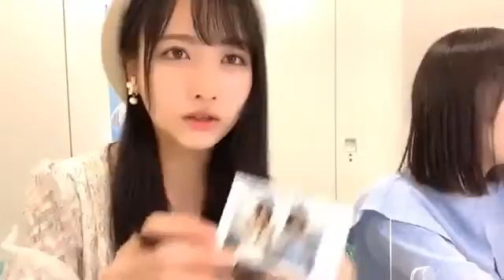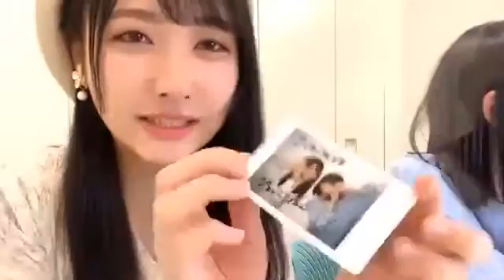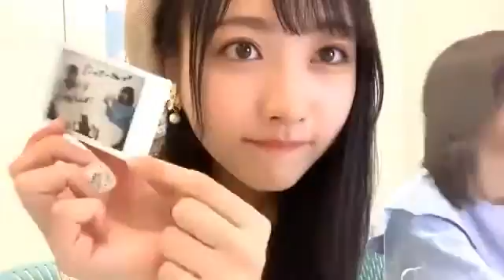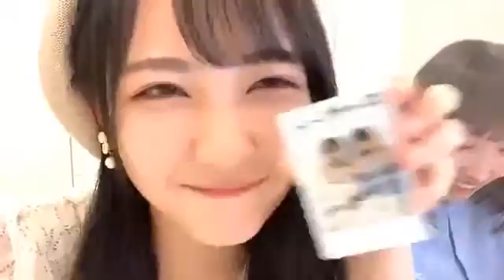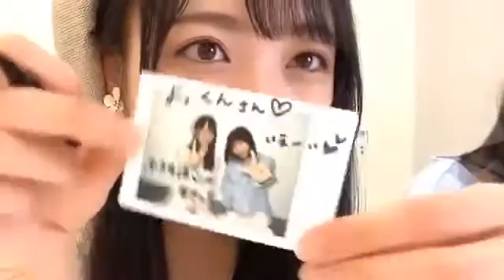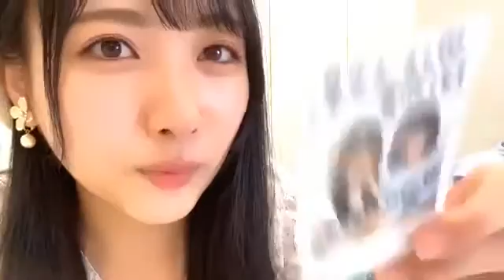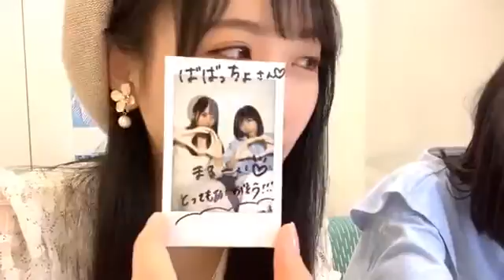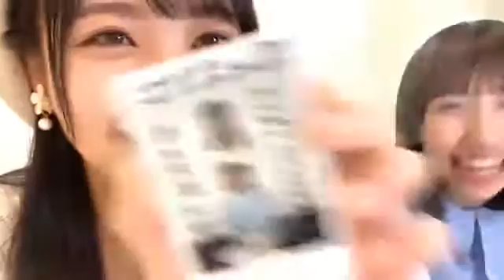石田千穂(STU48)2020年9月17日SHOWROOM